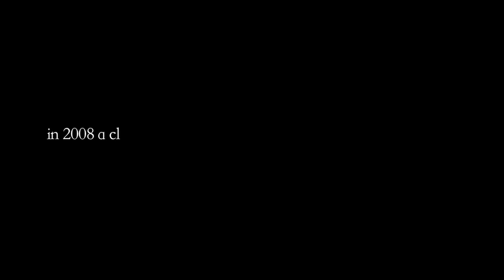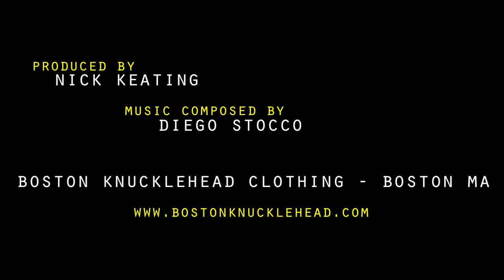Boston T-Shirts and Hooded Sweatshirts by Boston Knucklehead Clothing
Boston Knucklehead Clothing combines Boston streetwear culture with raw Boston pride. Boston Knucklehead Clothing video was produced by Nick Keating and music composed by Diego Stocco to demonstrate this new and unique Boston themed clothing line.